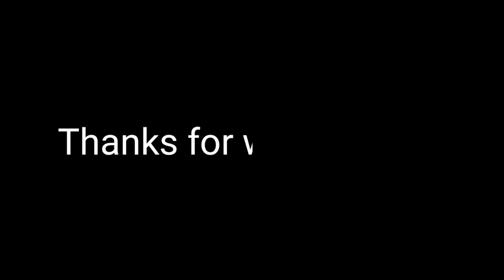Mulai Melokal🤣 Pembalap WSBK 2023 Parade Budaya Di Sirkuit Mandalika